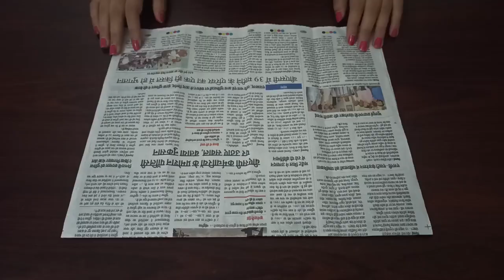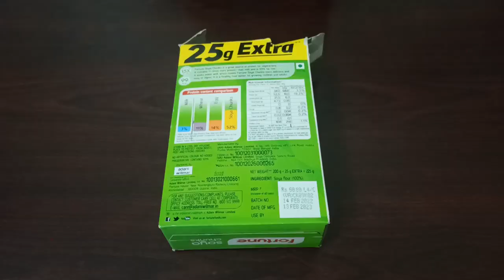Newspaper Basket and Pen holder DIY | Best out of waste DIY Ideas | Storage basket DIY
In this video, you will learn how to make newspaper basket and Pen holder.
Steps to follow(newspaper basket):

1. To start weaving, bend newspaper tube in half and thread around the first upright.
2. The process is one tube in front - one tube behind and twist around every single upright.
3.As you weave and twist, make sure to pull the uprights up and keep the tubes nice and tight, otherwise the gap will be uneven and doesn't look good.
4.If you need to take a break, clip it to hold everything in place, otherwise it will loosen up.
5.Repeat the weave twist.
6.As you reach the end of a tube, take a new tube and insert the narrower end into the end of the tube you are using. Give it a twist so that it fits nice and snug inside.
Continue to add rows until you reach the desired height.
7. Cut the end and glue it bending the remaining tube inside and clip it until it's dry.
8. Remove the clips and Color it as per your choice. :)

Materials Required:
Old newspaper or magazine, glue, empty packaging box or any cereal box, color(here I use acrylic black and white) and a little patience :P